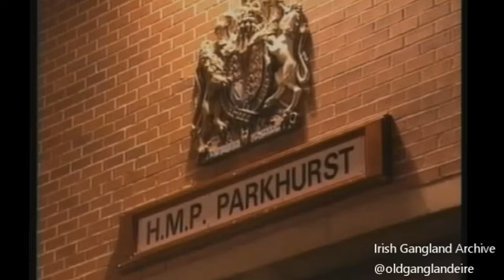The Death of Dutchy Holland - RTE News June 19th 2009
A short news clip on the death of Patrick Eugene "Dutchy" Holland